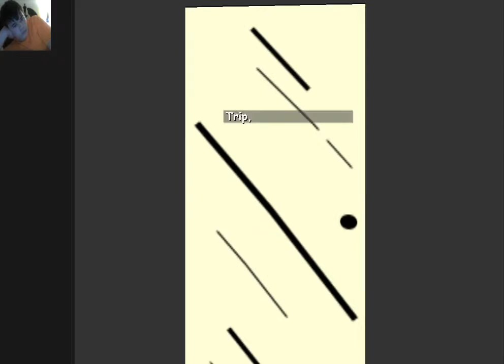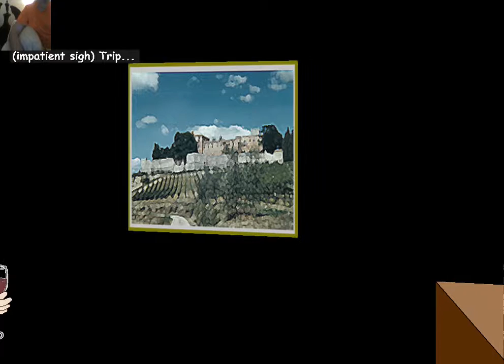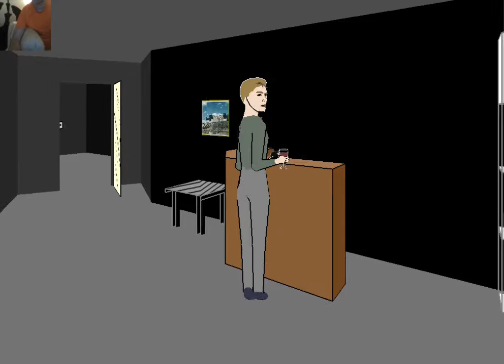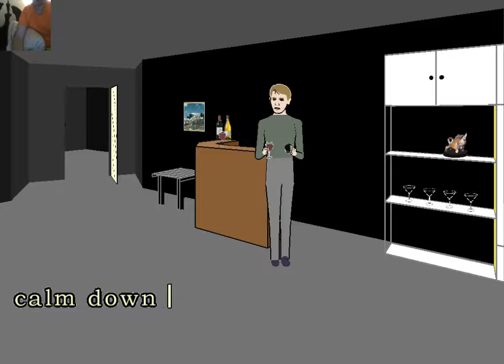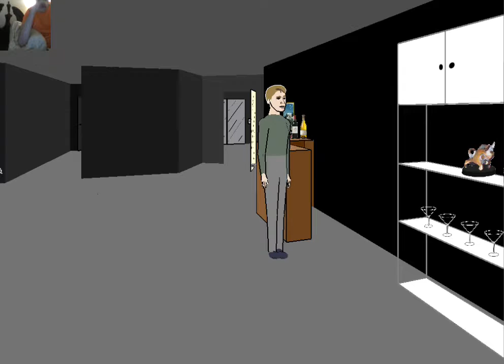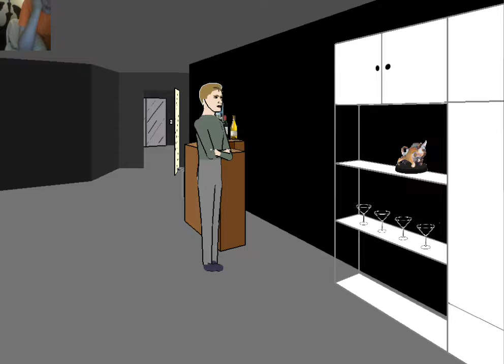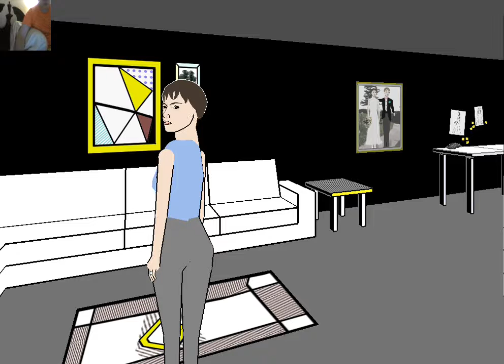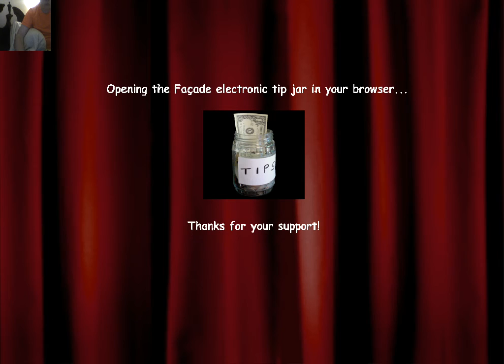Facade #1|Best guest ever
this game is hilarious